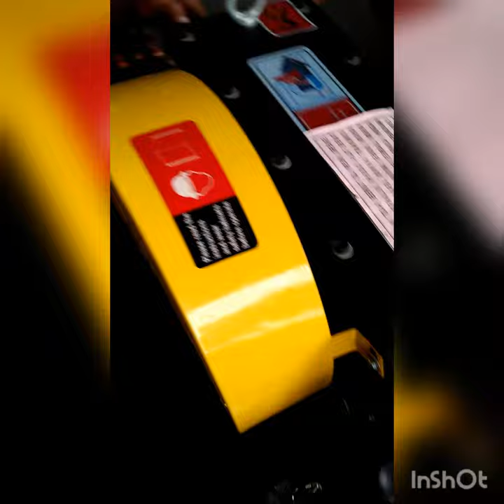Tester bar cutter type 40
Yesstar tanpa beban,Mesin bar cutter atau alat potong besi beton mesin ini pakai penggerak dinamo dan listrik 3phase/380v barang kali ada yang minat silahkan hubungi atau commen di bawah